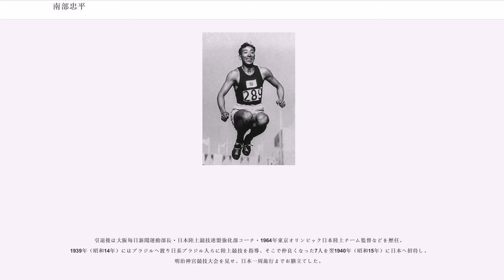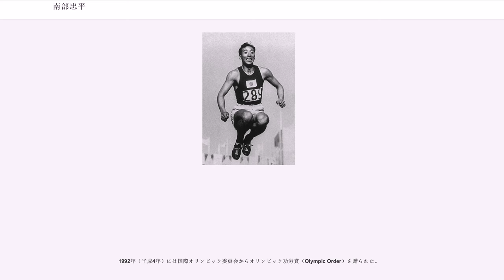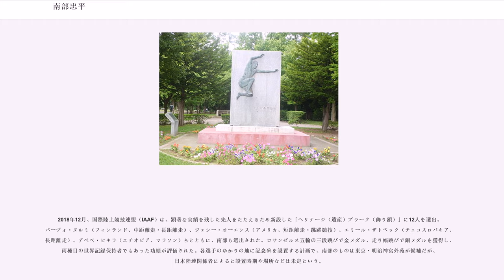南部忠平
南部 忠平（なんぶ ちゅうへい、1904年（明治37年）5月24日 - 1997年（平成9年）7月23日）は、日本の陸上競技選手。走幅跳の元世界記録保持者。ロサンゼルスオリンピック陸上男子三段跳金メダリスト。

北海道札幌区（現札幌市）出身。札幌中心部の狸小路商店街1丁目で酒屋「三国屋南部源蔵商店」を営んでいた南部源蔵の3男として生まれ、小学校高等科から攻玉社中学（現・攻玉社中学校・高等学校）に進学し、後に北海中学（現在の北海高等学校）へ転校する。腕白な子供であったが体はあまり強くなく、小学4年から始めた乗馬で体力を養った。北海中学3年の時に上級生にスカウトされて徒歩部（現・陸上競技部）に入部した。部長は柔道家で陸上競技の指導ができず、当初は試合に出ては負けを繰り返していたが、大日本体育協会（現・日本スポーツ協会）主催の夏季練習会（千葉・房州）に参加した同級生が野口源三郎らから陸上競技の技術を学んで帰り、練習法を確立して、中学5年には全道中学校陸上選手権で100m、200m、走幅跳の3冠を達成する選手に成長した。なお南部は全道中学校陸上選手権で母校を勝たせるためにわざと留年して中学5年生を2回経験している。1924年（大正13年）にはパリオリンピックの代表選考会に出場し、三段跳で織田幹雄を破って優勝したが、「織田に勝ったら殴られる」という噂を鵜呑みにして札幌に逃げ帰ったため代表選手には選ばれなかった。札幌の百貨店へ行って階段でトレーニングを行ったりして、従業員にたたき出されたというエピソードが残っている。また冬場も雪の上を走ることで足腰を鍛えたほか、当時冬場は運休も多かった札幌市電の線路をレーンに見立てて練習したり、札幌駅の機関車のロッドや札幌競馬場の競走馬のスタートなどから走り方を研究していたという。

1924年（大正13年）、当時陸上競技が盛んであった札幌鉄道局に就職し、第7回極東選手権競技大会（マニラ）で初めての国際大会を経験する。その後、早稲田大学競走部から強い勧誘があり、1926年（大正15年）に早稲田大学へ進学する。在学中スランプに陥り、走幅跳の助走を鍛えようと加賀一郎から助言を得たがうまくいかず、人見絹枝と走幅跳で勝負して1cm差で敗北するなど苦しみを味わった。こうした中で出場した1928年（昭和3年）のアムステルダムオリンピックで陸上男子三段跳で4位に入賞する。1929年（昭和4年）に早稲田大学を卒業後、一旦は南満州鉄道に就職するも学閥争いへの嫌気と内地で競技力を磨きたいという思いから退職し、同年末に美津濃（現在のミズノ）に就職、大阪へ移住する。千里山へと定住し、当時在住していた織田幹雄と共に関西大学運動場で猛練習を重ね、1932年（昭和7年）8月4日のロサンゼルスオリンピックの三段跳では優勝（金メダル）の快挙を成し遂げた。また、三段跳より先に行われた走幅跳でも銅メダルを獲得しているが、南部にとって三段跳は余技で走幅跳が本業と考えていたことから、走幅跳の銅メダルは大きな失望で、競技後にハリウッド映画をもに行ったものの全く内容が頭に入ってこなかったという。帰国後は、織田と2人で陸上競技のコーチをしながら日本中を行脚し、秋に結婚した。1934年（昭和9年）夏、女子オリンピックの指導者としてロンドンに向かう途中のシンガポールで練習中にアキレス腱を負傷したのが致命傷となり、現役を引退した。

南部は1931年（昭和6年）10月27日には明治神宮外苑競技場（東京）で走幅跳7m98（＋0.5）の世界記録を樹立した。なお、この記録は相当にレベルが高く、80年以上を経た現在でもいまだに日本歴代13位に位置している。故に40年近く日本記録として残り、1970年（昭和45年）6月7日に小田原市城山陸上競技場で山田宏臣（東京急行電鉄）が8m01を跳ぶまで破られなかった。現在でもこの記録をマークすれば、ことによれば日本選手権優勝もありえる。当時は土の助走路でスパイクも旧式であり、現在のタータン（全天候型トラック）とスパイクの性能を考えると、いかに南部の記録が突出していたかがわかる。

また、南部は走幅跳だけでなく短距離トラックのレースにも出場していた。日本陸上競技選手権大会男子100...